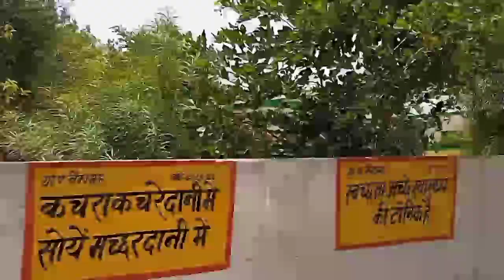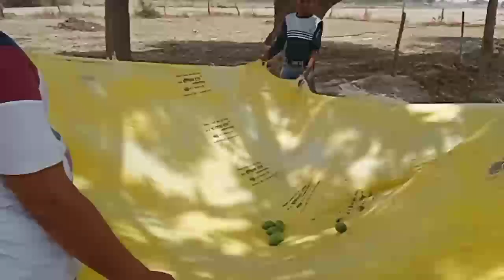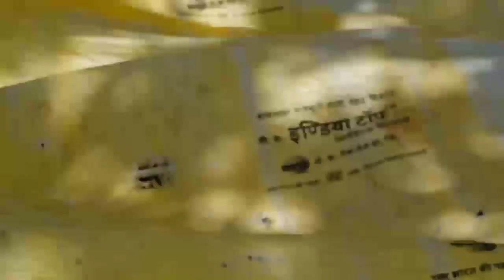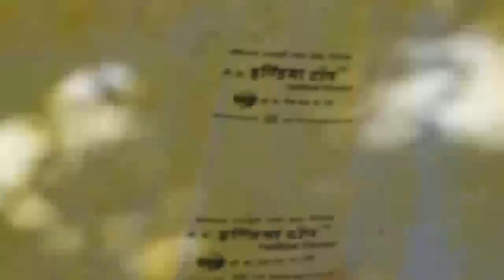गाँव के देहाती लड़के आम लूटने गए देहाती हऊदी देख लीजिये ये हमारे गाँव का वॉटर पार्क है